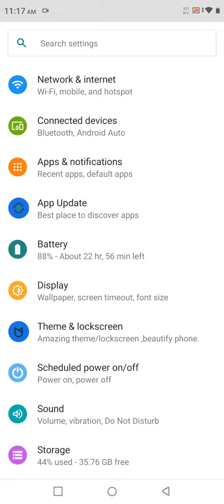How To Hide Navigation Button In Infinix Zero 20, Hide Back Button Setting In Infinix Zero 20,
How To Hidenavigationbutton In Infinix Zero 20, Hidebackbutton Setting In Infinix Zero 20,